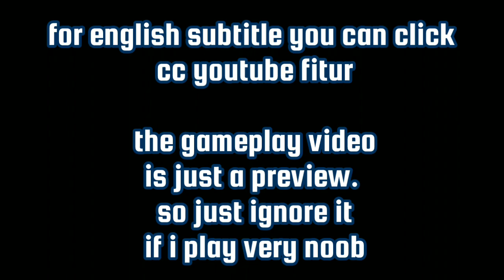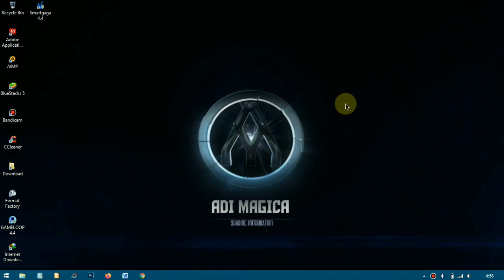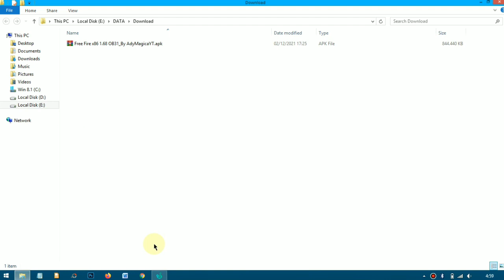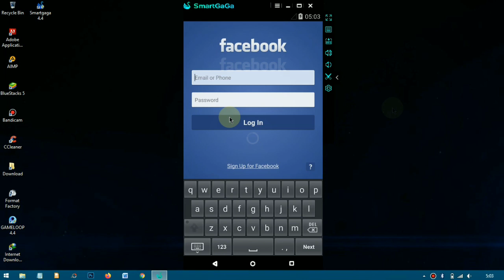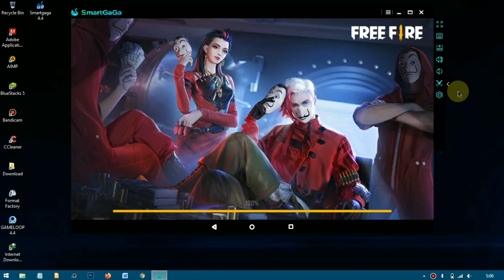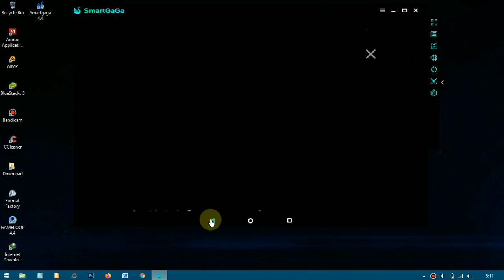Free Fire x86 APK versi 1.68 OB31 | No Blackscreen | No Auto Close | Support Google dan All Emulator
oke guys, jumpa lagi di Ady Magica Channel. kali ini saya akan berbagi sebuah apk free fire versi 1.68.0 Variasi x86 untuk pengguna semua emulator. jadi jika kalian menggunakan apk ff terbaru ini kalian tidak perlu lagi clear data free fire kalian lagi.
cuzz download aja langsung
Free fire x86 apk OB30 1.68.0 XIAOMI

yang mau mencoba emulator Ram 2GB

Graphics Card - NO
Hard Disk- HDD 500 gb.

➤ YANG INGIN MABAR FF BARENG DENGAN PLAYER NOOB

silahkan di re-upload tapi jangan lupa cantumkan link youtube saya
hargai lah usaha seseorang jika anda ingin di hargai